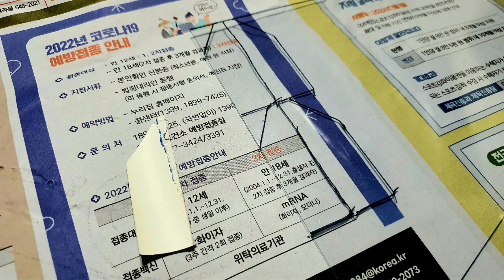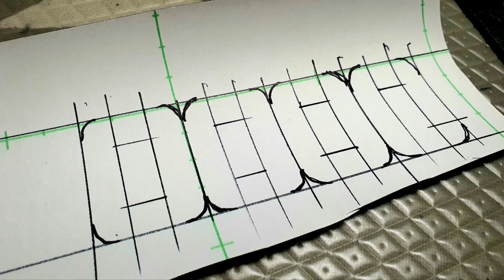Freewing F-5 Tiger II 80mm [AREA 88 Version] Synchro Rate of 100% [Part.3]